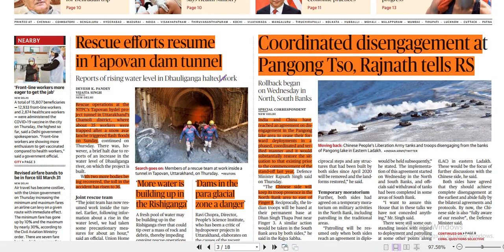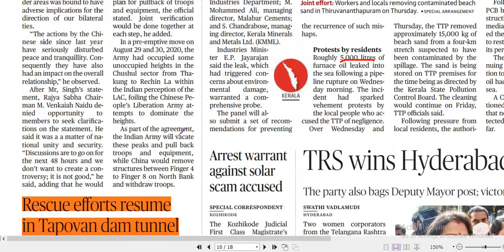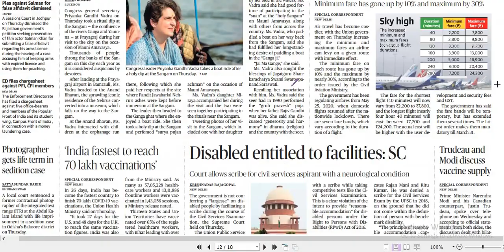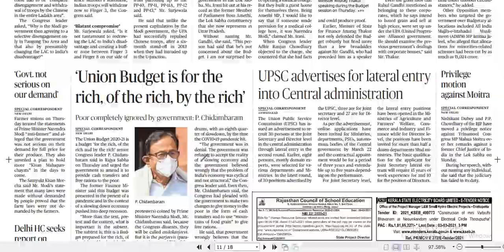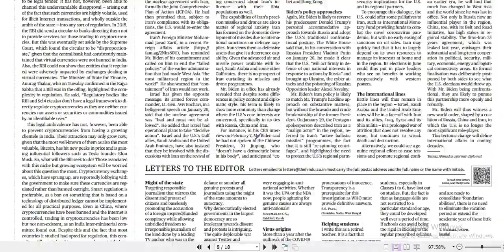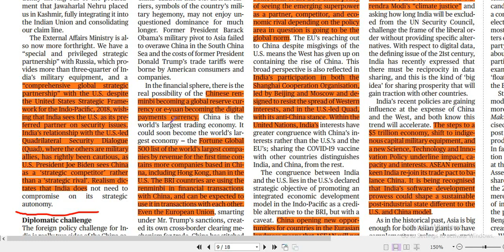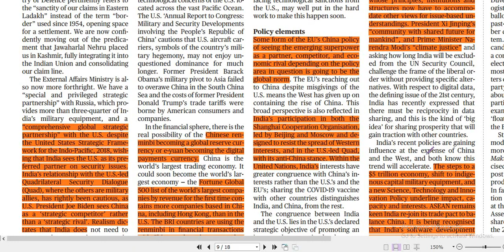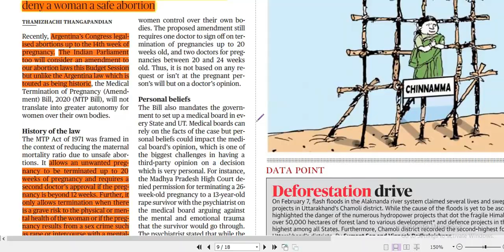12th February, 2021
Current Affairs * News Paper Analysis * The Hindu